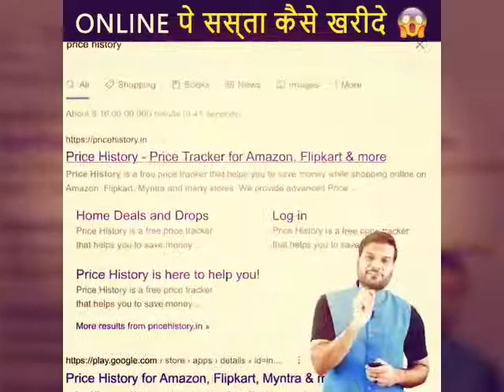ऑनलाइन सबसे सस्ता सामान कैसे खरीदें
Hi Everyone
I am Neeta Jain,  From Jaipur Rajasthan
I am big fan of a2 sir / arvind Arora sir

 Heartfelt thanks to all of you for giving so much love